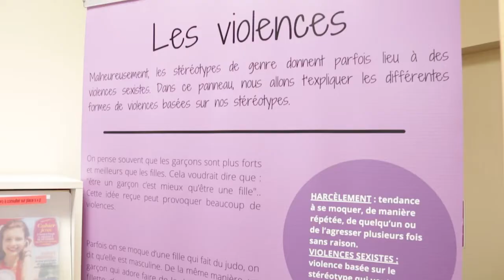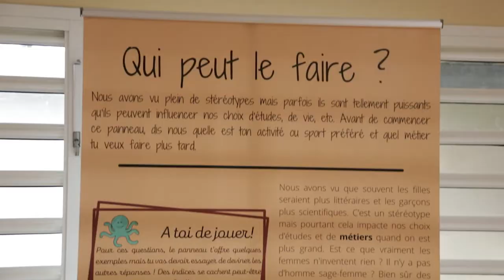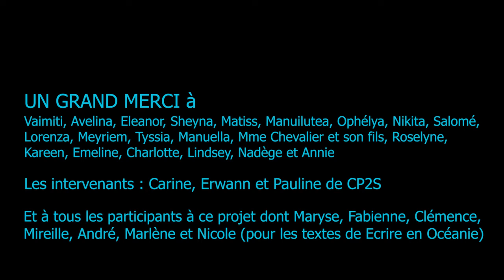Projet EGALITE Mars 2022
Projet sur l'égalité réalisé à la Médiathèque de PAÏTA